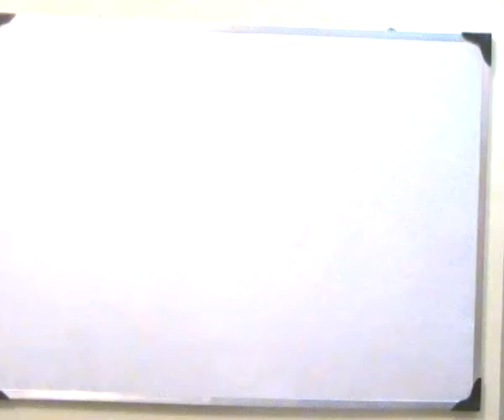overview of structural analysis.MP4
this is an overview of the subject matter of structural analysis.